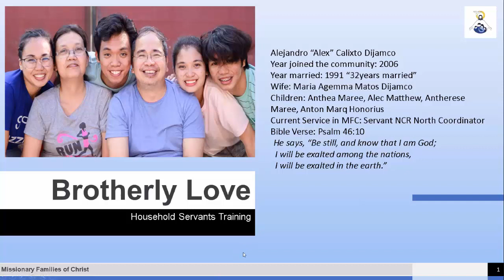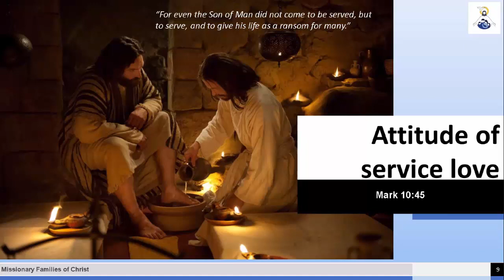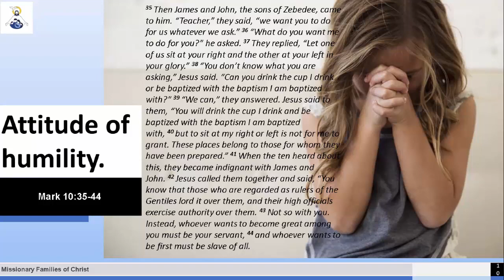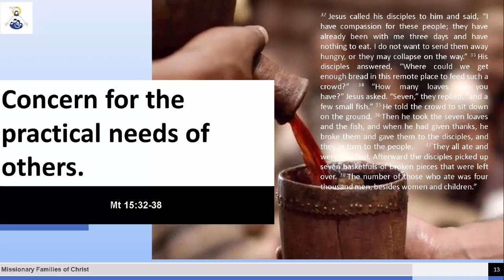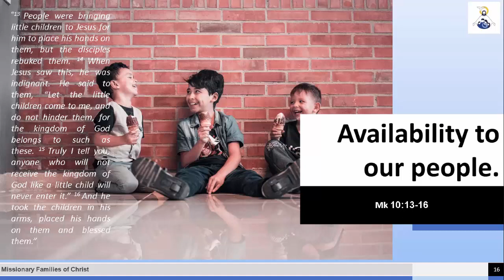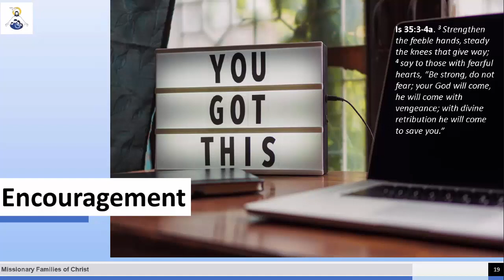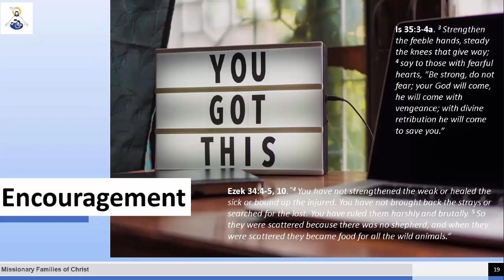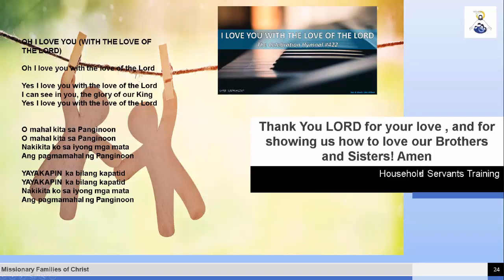Brother Love - Household Servants Training 8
Missionary Families of Christ Servants
Brother Love
Household Servants Training 8
Bro Alex Dijamco
10 June 2023
1:30 PM